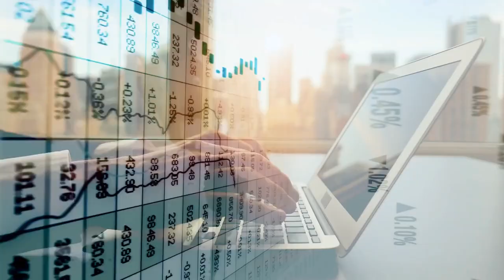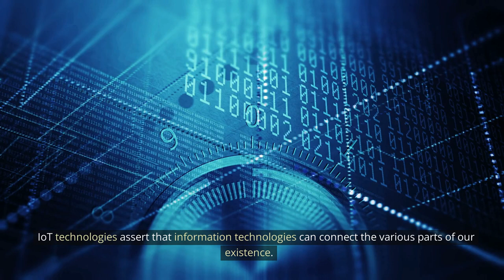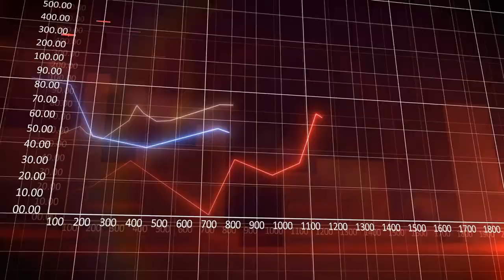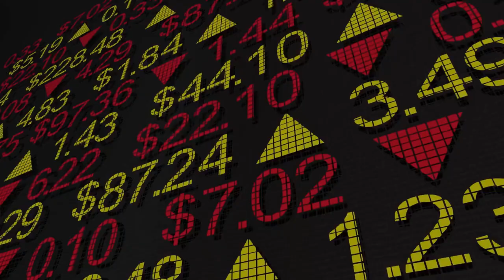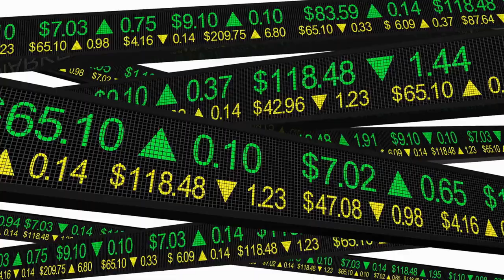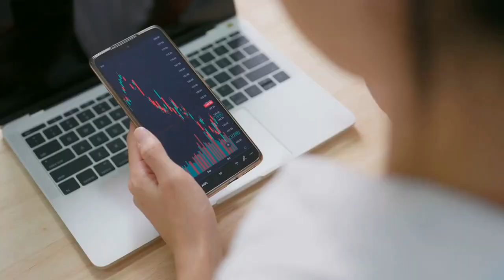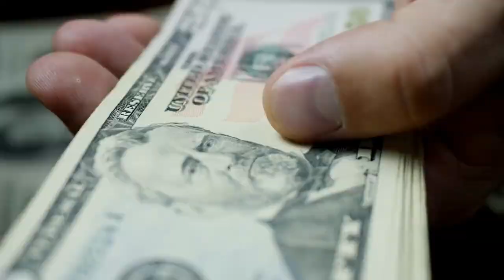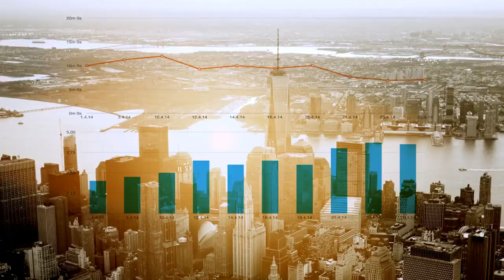How Artificial Intelligence is Revolutionizing the Finance Industry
In recent years, the integration of artificial intelligence (AI) in the finance industry has gained significant traction, transforming the way financial institutions operate. In this video, we explore how AI is revolutionizing the finance industry and what it means for consumers and businesses.

We begin by defining what AI is and how it differs from traditional computing methods. Then, we delve into the specific applications of AI in finance, including fraud detection, risk assessment, and trading. We also discuss the potential benefits and drawbacks of using AI in finance.

Furthermore, we explore how AI is enabling the development of personalized financial services that cater to individual needs and preferences. This means that customers can receive tailored recommendations for financial products, investments, and savings based on their unique financial situation.

Finally, we discuss the future of AI in finance and what it means for the industry as a whole. We look at the potential for further innovation and disruption, as well as the ethical considerations that must be taken into account when implementing AI in finance.

If you're interested in learning more about how AI is changing the finance industry, this video is a must-watch!
Artificial intelligence (AI) has made significant inroads in the financial industry, providing innovative solutions for data analysis, risk management, fraud detection, and customer service. AI algorithms and models have the ability to analyze vast amounts of financial data, make predictions, and identify patterns that are difficult for humans to detect.

One of the most common applications of AI in finance is in algorithmic trading, where AI models are used to analyze market trends and make real-time trading decisions. This has led to the development of trading platforms that use AI-powered algorithms to make investment decisions based on a range of factors, including historical data, market sentiment, and economic indicators.

AI is also being used to develop personalized investment portfolios based on individual customer preferences and risk tolerance levels. By analyzing customer data, AI algorithms can make recommendations for the optimal mix of investments that meet a customer's specific needs and goals.

In risk management, AI is used to detect anomalies in financial transactions, identify potential fraud, and predict credit default risk. AI models can also be used to analyze credit scores and assess loan eligibility, improving the accuracy of credit risk assessments.

AI-powered chatbots and virtual assistants are also transforming the customer service experience in finance, allowing customers to get quick and personalized responses to their inquiries and concerns.

Overall, the adoption of AI in finance is transforming the way financial services are delivered, improving efficiency, accuracy, and customer experience.

Artificial Intelligence in Finance